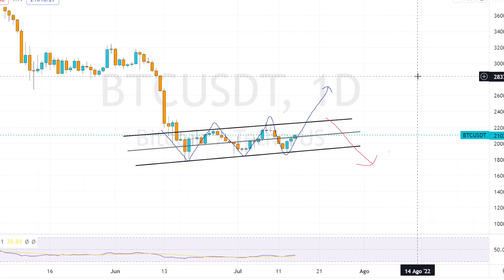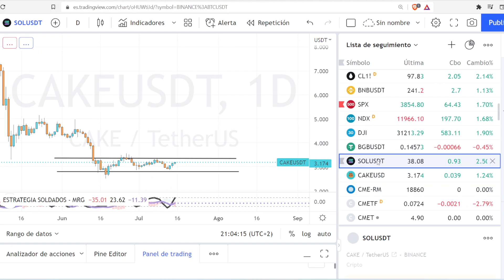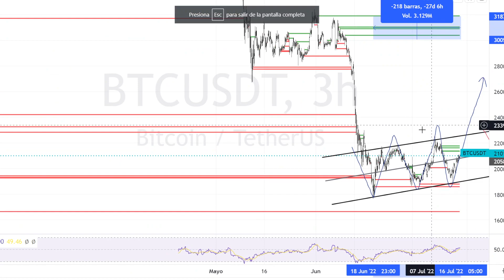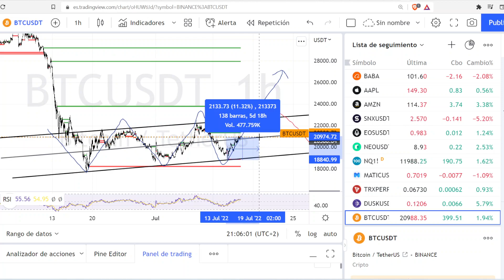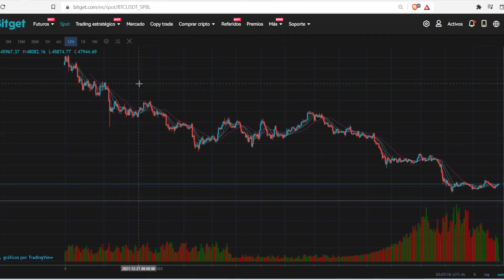28k?👉Estos Precios Debes Tener en Cuenta Para Bitcoin Hoy y Durante el Fin De Semana!👉ADA, BNB, DOT!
Los Ahorros Flexibles en Bitget son una Gran oportunidad deseas generar intereses de forma segura. Además si colocas $1000 usd o más, en la moneda que sea, en staking, Ganarás un Bono de $100 USDT.

➡️QUANTFURY Recibe una Accion Gratis o $20 Dolares en Bitcoin o Ethereum con este Código: T566B1AA
Mi Código Quantfury: T566B1AA

➡️ VT MARKETS (Meta-trader 4 y 5) CONSEGUÍ HASTA $200 Dólares Gratis con este enlace:

En nuestros canales de Alertas VIP Puedes Operas Con todos los Exchanges nombrados en el video y más.
Posibilidad de Hacer Auto-Trading Desde: Bybit, Kukoin, Okx, Bittrex, FTX Y Muchos más.

📈Deseas Acceder a Nuestros Cursos de Trading, Analisis Tecnico y Fundamental?

(MAS DE 5 CURSOS / ACCESO INMEDIATO):
1) Inversiones Y Trading Desde 0 A Avanzado Con Criptomonedas
2) Trading Intra-Dia Con Forex (Divisas), Acciones y Criptomoneadas
3) Analisis tecnico, fundamental (Con ejemplos Prácticos en VIVO)

Contacto Telegram:
T.ME/MarcosMasivo

➡️BITGET (Create una cuenta y Reclamá Hasta $4300 Dólares Gratis Con Estos Enlaces):

🎈-POR NEGOCIOS, CONSULTAS Y CLASES PERSONALIZADAS:
WSP Y TELEGRAM:

🎁SORTEO 1 MES AL CANAL DE ALERTAS DE TRADING VIP SPOT🎁

👉Para Paraticipar Son 3 PASOS:
1) ESTAR SUSCRITO AL CANAL CRIPTO POSITIVO MASIVO
2) DEJAR 1 LIKE EN ESTE VIDEO
3) COMENTAR EN ESTE VIDEO: Quiero Ganar EL Sorteo

(ESTAREMOS ELIGIENDO VIDEOS Y COMENTAROS DE FORMA ALEATORIA PARA LOS SORTEOS TODOS LOS MESES)

LOS GANADORES SERÁN ELEGIDOS EN VIVO TODOS LOS DÍAS 17 DEL MES! MUCHA SUERTE PARA TODXS.
TE EXPLICO COMO PAGAR LA MEMBRESÍA DEL CANAL DE SEÑALES DE TRADING VIP:
🙏🏻SEAN BIEN-VENIDAS LAS DONACIONES

👉BILLETERA USDT (TRC20): TLbQAq37dnbsmzmj44iHWnd6uGH7qLGNS1
👉BILLETERA BTC (BTC): 1UCFSH7dBXcHaRr1EJnuPj5BokY3jcM24
👉BILLETERA USDT Y BUSD (BSC): 0x3767E948C83a84c4bfe2631422F5a52e2523a2d1